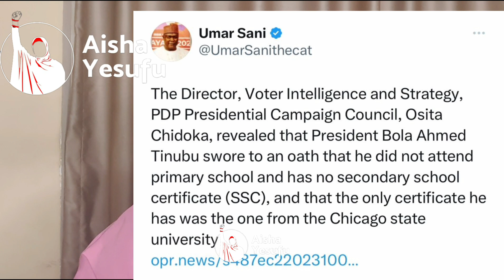Festus Keyamo once said great men pass GCE from home. What about certificate forgers?